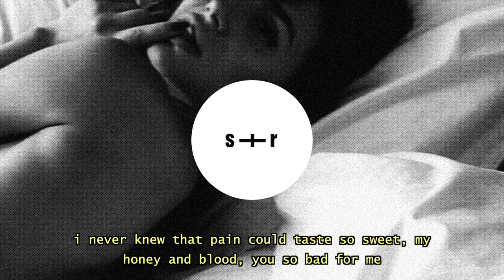MIRA - Honey and Blood (slowed + reverb + lyrics)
MIRA - Honey and Blood (slowed + reverb + lyrics) - Lyrics

when you’re my pain, i'm not in pain
you helped me up, was in this dark place
thank god you came (thank god you came)
and i didn’t even notice, that there was blood
right there all over your hands
cause you pulled me in so close
whispered, let me make you bad, i

i know you bad for me, so why do you taste so good?
i know you bad for me, you taste, like sweet honey and blood
sweet honey and blood

but every time when you lay next to me, and
and everything is how it’s supposed to be, you
you make me want this, want to feel this pain
(honey and blood, i feel everything)

when you touch me, it’s so intense
the way you move just like a villain, can’t help myself
you took my pain, in my place, and then you smile
how the fuck can you just smile?
as you sacrifice your life
anything to make you mine, that’s what you said

honey and blood

you make me want this, want to feel this pain, and

and everything is how it’s supposed to be, i
i never knew that pain could taste so sweet, my
honey and blood, you so bad for me, you so bad for me, you so bad for me (bad for me)

sweet honey and (you so bad for me, you so bad for me)
honey and blood
honey (you so bad for me, you so bad for me)